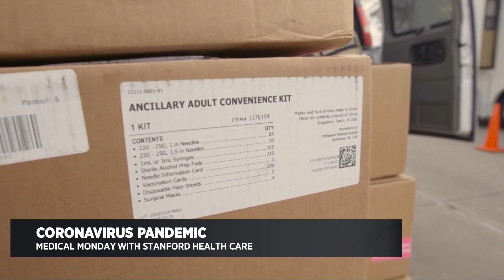MEDICAL MONDAY: Discussing the Johnson and Johnson Vaccine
CBSN Bay Area chats with Stanford Health Care about a possible link between the Johnson & Johnson COVID-19 vaccine and the rare blood clots. Plus, we find out if it's okay to take medicine after getting the vaccine.